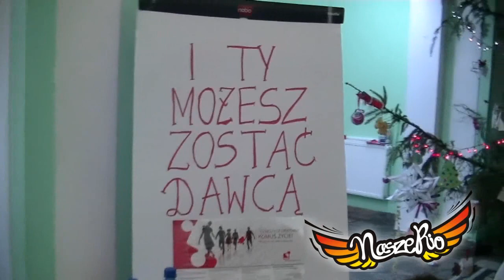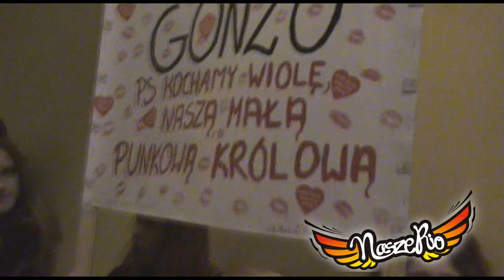WOŚP 22 Finał - Złotoryja 2014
Skrót wydarzeń z 22 Finału Wielkiej Orkiestry Świątecznej Pomocy w Złotoryi.